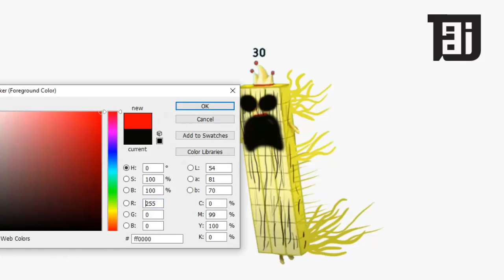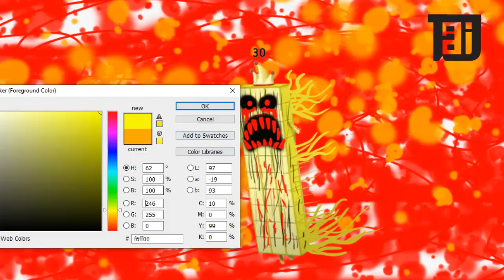Numberblocks Gold 30 as Horror Version NEW Guy Fawkes Night Counting Spectacular!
Numberblock new 30 As Horror Version Guy Fawkes Night | Counting Spectacular!
The Numberblocks are little blocks with big ideas, having a ton of number fun! Learn how to add, subtract and count in a fun and educational way using singular blocks to do basic maths sums. They play games and sing songs about how easy it is to count! Numberblocks drawing speed edite fan made witth photoshop